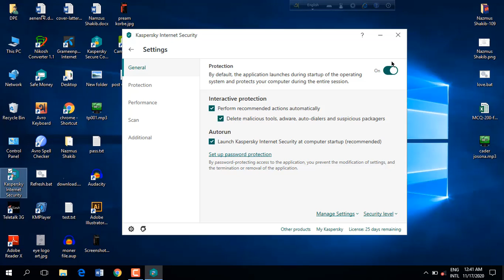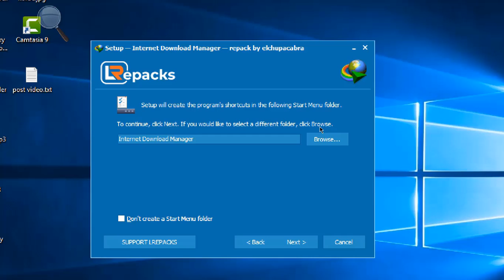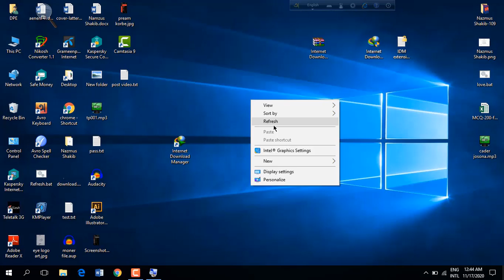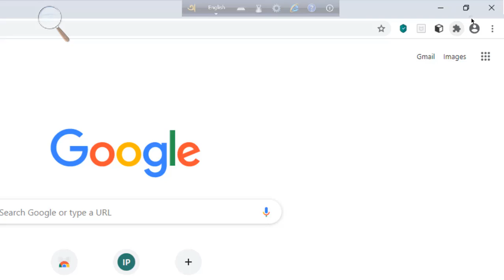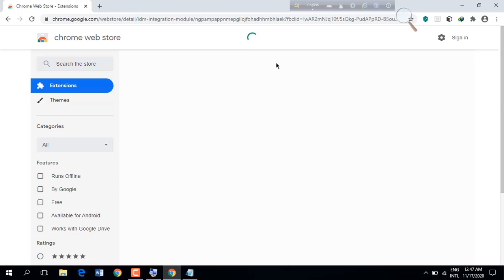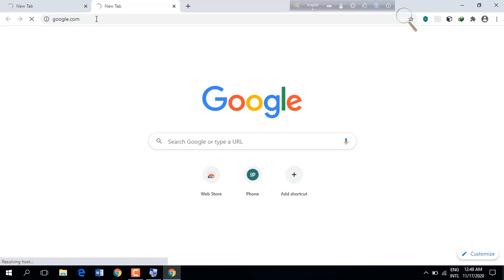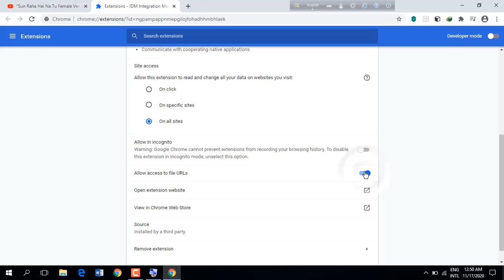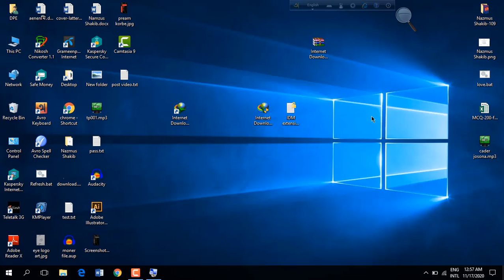internet download manager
FREE life time

No crack